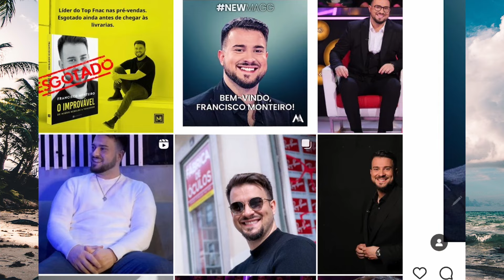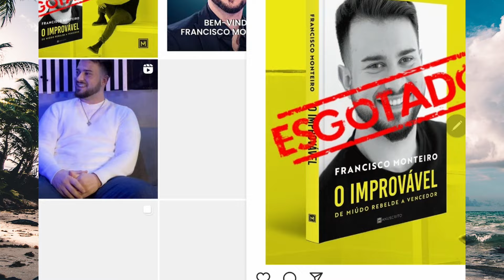Cristina Ferreira garante TACHO ao CUNHADO Francisco Monteiro, afirma o comentador Léo Caeiro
Os artigos deste canal são (embora fosse desnecessário frisá-lo) escritos num tom irónico, de carácter [pelo menos pretensamente] humorístico ou em tom de graça ou mesmo de RÁBULA ou Crítico ou IRÓNICO. Não devem ser lidos à letra e portanto, quem não aceitar esta premissa NÃO deve assistir aos vídeos. Se não gosta de publicações como ´O inimigo Público´, por exemplo,  então este canal não é para si. NÃO DEVE ACREDITAR numa única palavra do que nós dizemos nos vídeos! (conteúdo tendencialmente INVENTADO). Repito, nada do que aqui se escreve, faz sentido. Se procura notícias sérias, por favor compre o JN. Obrigado pela visita.